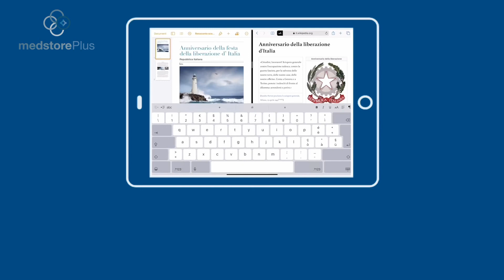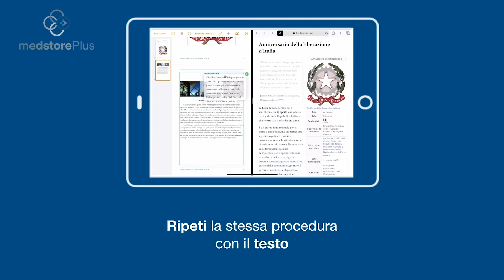Med Moments - Come usare Pages su iPad e Mac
In questo Med Moment andiam a scoprire alcune funzioni di Pages, e come sfruttarle al meglio su iPad o Mac con lo Splitview e il Drag e Drop.